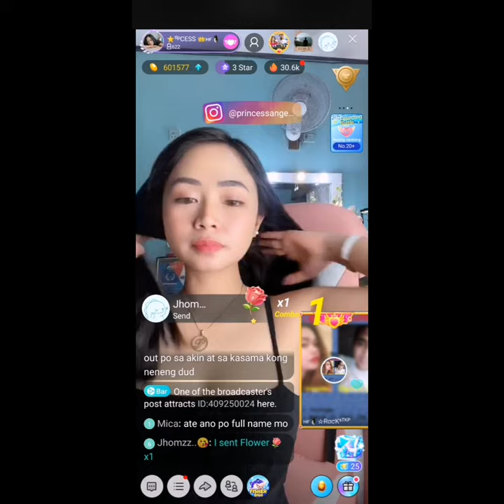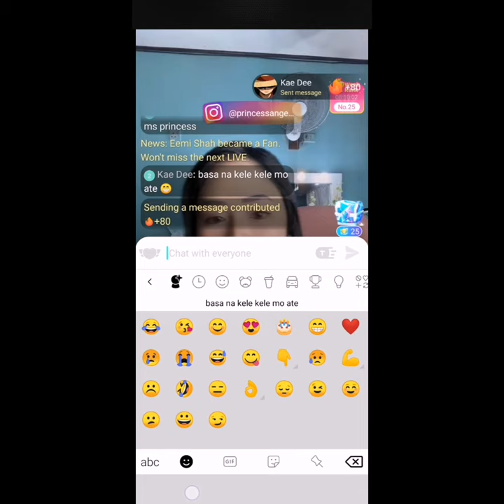PRINCESS PART 1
Bigo live
Hot videos
Viral
Trending
Sexy pinay
Hot pinay
Beautiful lady
viral videos
viral encephalitis
viral exanthem
viral videos 2019
viral myocarditis
viral videos 2020
viral conjunctivitis
viral meaning
viral allergy
viral arthritis
viral apat na babae
viral accident
viral artista
viral apps
viral acute gastroenteritis
viral and bacterial infections
a viral infection
a viral disease
a viral rash
a viral capsid is composed of
a viral cough
a viral cold
a viral phenomenon
a viral video
viral bronchitis
viral budots
viral blood infection
viral bikini girl boracay
viral bacterial
viral brain infection
viral background music
viral bathroom cleaner commercial
b viral productions
b viral licensing
b viral hepatitis
b viral infection
viral b. shah
viral b
viral b acharya
viral b. shah education
viral conjunctivitis icd 10
viral cat game
viral culture
viral croup
viral conjunctivitis causes
viral conjunctivitis treatment
viral coffee
viralchoice c
viral c section baby
viralchoice c immune support
viral pay.c
viralhax.c om/recover
viral c hepatitis
viralym-c
viral c section video
viral dance
viral diseases
viral diarrhea
viral disease meaning
viral dance 2019
viral dance video
viral definition
viral dance 2020
d viral corner tawau
the viral fever
vacina de viral
viral d&v
viral d patel md gastroenterology
viraled
viral d patel
viral ditinggal nikah
viral exanthem icd 10
viral encephalitis cause
viral exanthem treatment
viral enteritis
viral exanthematous disease
viral exanthem in tagalog
viral e jeep
viral e coli
virala e-commerce pvt. ltd
viral e jeep video
viral e protein
hepatitis e viral load
e coli viral infection
hepatitis e viral infection
viral fever
viral flu
viral fb
viral fever kids
viral funny videos
viral fb video
viral facebook videos
viral filipino singers
f virallinen
f virallinen keikat
f_virallinen instagram
f viral video
f b viral video
if you viral
f goes viral
antiviral f
viral games
viral gastroenteritis cure
viral gastroenteritis symptoms
viral gastroenteritis causes
viral genome
viral gastroenteritis medicine
viral gastroenteritis home remedy
viral gastroenteritis baby
viral g protein
viral@g
viral g enteritis
viral g jain
viral g gandhi md
ami g viral video
ammi g viral video
ami g viral video link
viral hepatitis
viral hemorrhagic fever
viral hepatitis causes
viralhog
viral hives
viral herpes
viral hepatitis symptoms
h viral infection
viral h ashar
viral h shah
viral high fever
viral launch
h/o viral illness
thik hai viral video
h&m viral
viral infection means
viral infection rashes
viral in tagalog
viral infection causes
viral infection in tagalog
viral illness
viral infections
viral influenza
i viral x
i viral usa cakes
i viralgal song lyrics
i viralgal song download
i viralgal video song download
i viralgal song mp3 download
i viral fever
i viral meaning
viral jokes
viral jeepney driver
viral japanese song
viral joyce
viral jump prank
viral james graham lyrics
viral joker
viral jelly candy
j viral hepat
j viral hep
j viral hepatitis journal
j viral hepatol
j viral hepatology
j.viral
viral j shah md
j-mie viralcham
viral keratitis
viral kid
viral kahulugan sa tagalog
viral keratoconjunctivitis
viral keratitis ppt
viral kid aaron
viral kid sam smith
viral keratitis definition
k-viral marketing
viral k shah & associates
viral k doshi
kpop viral
viral k shah advocate
viral k patel
viral ke symptoms
viral k doshi md
viral load test
viral load meaning
viral labyrinthitis
viral load normal value
viral lung infection
viral load test price
viral laryngitis
l viral marketing
viralys l-lysine for cats
viralys l-lysine
viralys l-lysine supplement for cats
viralys l-lysine powder for cats
viral l
viralys l-lysine oral gel for cats
viralys l-lysine gel for cats
viral meningitis
viral music
viral marketing
viral music 2019
viral myositis
m.viral
m.viral homies
viral m protein
m tech viral
m tech viral flutter
viral news
viral ngayon
viral now
viral news today
viral news philippines
viral news 2019
viral nagpakamatay
viral na teacher
n-viral
viral n sharma
viral in hindi
viral in spanish
wat is n virale infeksie
n acetylcysteine in viral hepatitis
in transduction the viral genome
video lucu n viral
viral on facebook
viral or bacterial
viral ofw
viral online
viral opm song 2019
viral outbreak meaning
viral or bacterial infection
o viral idukula
o viral idukula cut song download
o viral idukula song lyrics
o viral idukula song download masstamilan
o viral idukula song download
o viral idukula mp3 song download
o viral idukula full song
o viral idukula whatsapp status
viral pneumonia china
viral pharyngitis
viral pneumonia vs bacterial pneumonia
viral picture
viral pilipinas
viral philippines
viral points
viral post
p_viral
p.viralog
viral pneumonia
viral p shah tcs
viral p patel
viral p eclampsia
viral p patel md
hiral p
viral quotes
viral quotes 2019
viral questions
viral quiz
viral quantification
viralqq
viral quasispecies
viral quotes on facebook